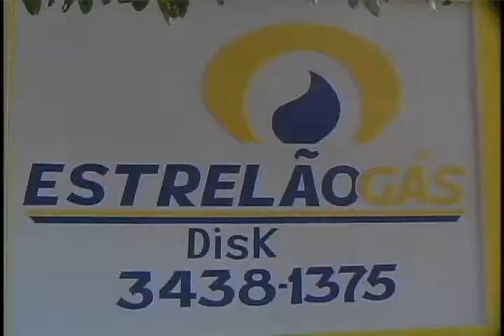ESTRELÃO GÁS - TV CIDADE NOVA XAVANTINA MT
REPÓRTER NEY WELITON - FALCÃO DO CERRADO